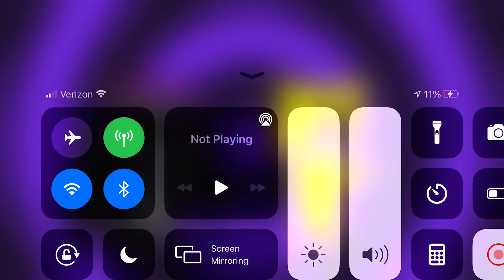Me and Road Runner in our costumes!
Me- Goth Rocker

Road- Pikachu